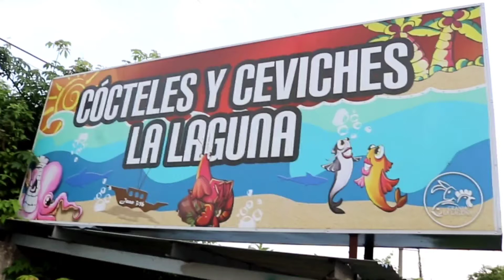Granja de Tilapia en Ahuachapan. // CHUTEVISION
Covteles y ceviches la Laguna nos permitió hacerles un anuncio publicitario este fue mi primer comercial que realizo.
espero les alla gustado y si algún día vienen a la ciudad de Ahuachapan no se les olvide visitar su restaurante.